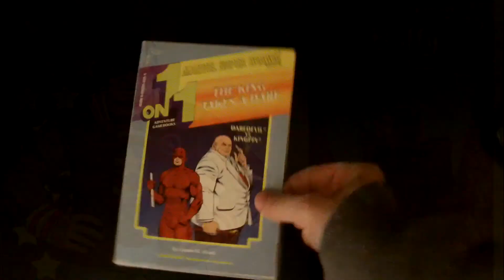Crysis Warhead Retro Review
Crysis Warhead is a first-person shooter game developed by the Hungarian studio Crytek and published by EA. Crysis Warhead is a stand-alone expansion of the Crysis game and does not require the installation of the original Crysis to play, but you can get it on Steam cheap bundled with it when it is on sale.